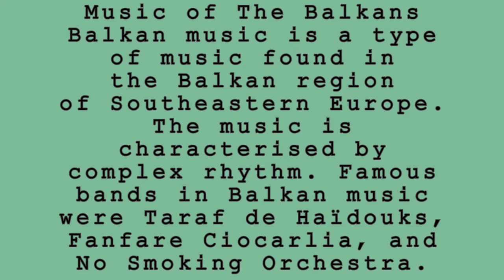Introducing: Music of The Balkans/World Music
Introducing: Music of The Balkans/World Music! This channel showcases Balkan and World Music Performances and Art Works from the Balkan and World regions. From Gypsy Jazz to Classical Music, from Pop to Folklore and traditional Music, this channel has something for everyone!
Music of The Balkans/World Music
Balkan music is a type of music found in the Balkan region of Southeastern Europe. The music is characterized by a complex rhythm. Famous bands in Balkan music were Taraf de Haïdouks, Fanfare Ciocarlia, and No Smoking Orchestra.